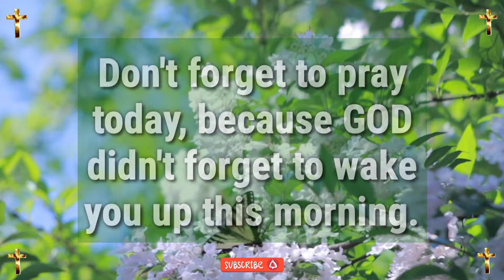Gods message today ~🌸Test Of Faith🦄Prophetic Word Today⭐Universal message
📗Jesus Books📗
Jesus Calling Bible Storybook

1. Jesus message today
2. God Says 2023
3. jesus message to me
4. Gods ungent message to you
5. god's message for you today
6. Gods message today
7. Gods message for you today
8. God says today
9. Gods message for me today
10. gods message for me today
11. God message 2023
12. urgent message from god
13. god message today
14. god message for me today
15. God message for you today
16. god message status
17. gods message for me
18. God's message today
19. Angel message

1. prophetic word
2  prophetic word today
3. prophetic messages
4. my prophetic word
5. Daily prophetic word
6. Prophetic Word from
7. Prophetic Word for today from god
8. prophetic word from god
9. prophetic dream
10. Prophetic word today youtube
11. prophetic word 2023
12. Prophetic dreams
13. Church growth
14. Genesis 15
15. concept of faith
16. Universe message for me today
17. The Father says today
18. universal message today
19. universal message tarot
20. Urgent universe message
21. Bible study with me
22. universal message for me
23. universal message affirmation
24. Ungent message for me
25. universe message
26. Christian goodevening message
27. christan goodnight message
28. Christian goodmorning message
29. Julie green
30. Julie green prophetic word
31. Almighty father
32. Abba Father
33. he is everywhere
34. ascension update
35. verse of the day today
36. God says he is everywhere
37. catholic mass
38.verse of the day
39. today's verse
40. todays verse
41. beautiful christian quotes
42. Christian quotes
43. Best christian quotes
44. Christian quotes and sayings
45. Daily catholic mass today
46. catholic mass today